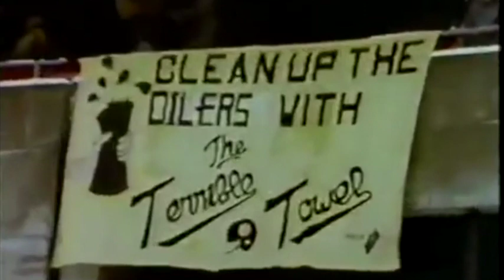Myron Cope and The Terrible Towel - 1978 Playoffs